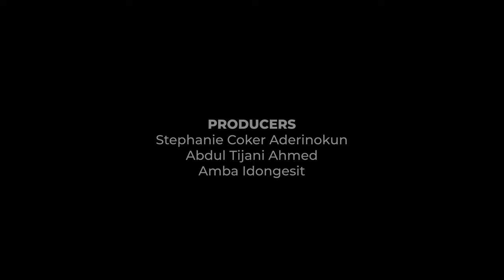Where the heck is my period - Trailer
Imagine being a 12-year-old girl, feeling scared and ashamed because you’ve missed your period for 3 consecutive months. You’ve grown copious amounts of facial hair seemingly overnight, your voice has deepened, and you’re having unexplainable mood swings, amongst other symptoms you don’t understand.

Family members interrogate you mercilessly because they assume you may be pregnant, but of course, you know this can’t be the case. So they force you to do pregnancy tests, and they always come back negative. Still, these symptoms never disappear, and eventually, you just learn to cope, welcoming the discomfort as an accepted way of life.

Until one day, you seek medical intervention and suddenly your world comes crashing down, as you’re diagnosed with PCOS.
PCOS is a hormonal disorder that can cause irregular periods, excess body hair, type 2 diabetes and infertility. 1 in 10 women of childbearing age across the globe are affected by this syndrome.
Nigerian-British TV host, actress and PCOS conqueror, Stephanie Coker Aderinokun, is on a mission to raise awareness, by amplifying the voices of brave women living with PCOS through mediums like documentary, “Where The Heck is My Period.”
Produced by Stephanie, the documentary features interviews with culturally diverse Nigerian women living with Polycystic ovarian syndrome.
Directed by Michael ‘AMA Psalmist’ Akinrogunde, this feature length documentary highlights the everyday struggles caused by the syndrome with interviews from gynecologists, pastors, public figures, and native African doctors.
Riveting stories shared include how a mom living with PCOS lost her child, who only lived for 30 minutes, a painful divorce stemming from one woman’s infertility struggles due to PCOS, and many more heart-rending accounts. However, make no mistakes - these women are not victims, they are warriors, and through their voices, they will help amplify conversations about PCOS and infertility.
Speaking about why it was important for her to produce this documentary, Stephanie says, “As someone living with PCOS since age 16 and being  put on medication such as the contraceptive pill. I wanted to shed more light and educate people about this incurable disorder and hopefully help young girls going through the same issues.”
 “Where The Heck is My Period” will premiere during Africa International Film Festival 2022 (AFRIFF).
Beyond the documentary, Stephanie Coker’s NGO, The Future is Her, will continue advocacy to drive awareness, acceptance, and aid for African women living with PCOS.